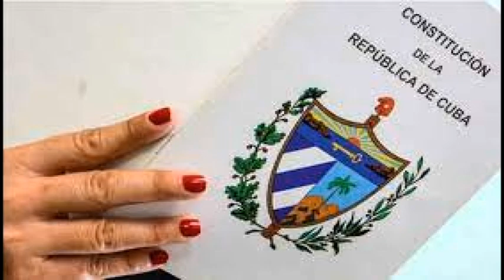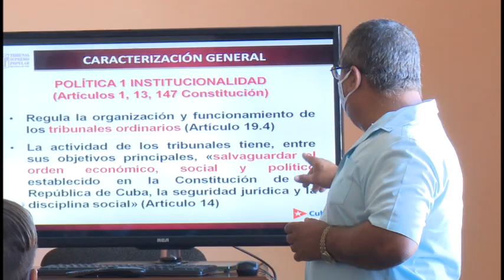Juristas y diputados granmenses debaten anteproyectos de ley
Juristas y diputados granmenses debaten sobre los anteproyectos de leyes de los tribunales de justicia, del proceso administrativo, del código de procesos y del proceso penal. El intercambio, que antecede a la votación en el próximo período de sesiones del parlamento, es un ejercicio de democracia que se traduce en garantías ciudadanas.